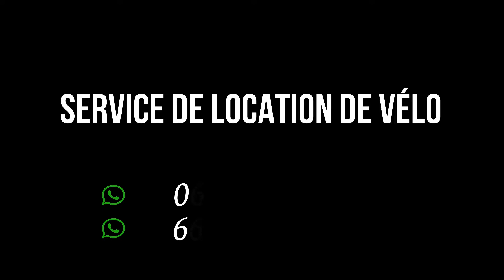service de location de vélo (Figuig)